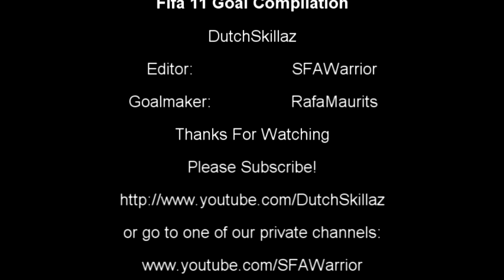Fifa 11 Compilation RM in HD by DutchSkillaz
RM = RafaMaurits
Enjoy this video please!